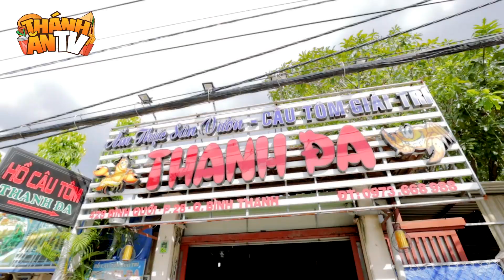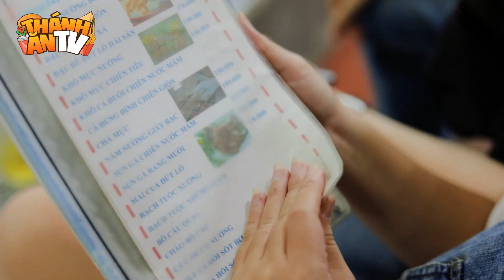CÂU TÔM SIÊU SHOCK: TỐN 200K CHỈ CÂU ĐƯỢC 1 CON TÔM | THÁNH ĂN TV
Tức ghê á mọi người! 😡